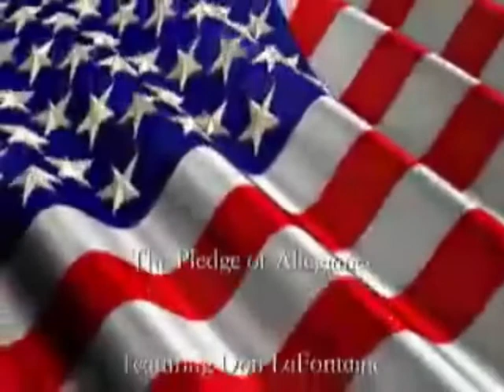October 21 2019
Lola and Aiden